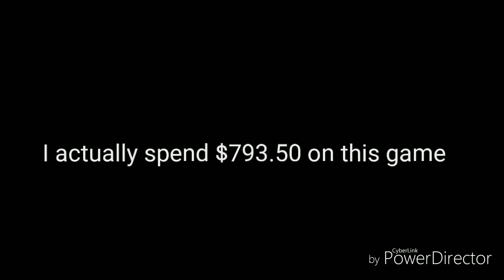My Respawnables account (NO HACK)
Please note I am no giving my account for any reason